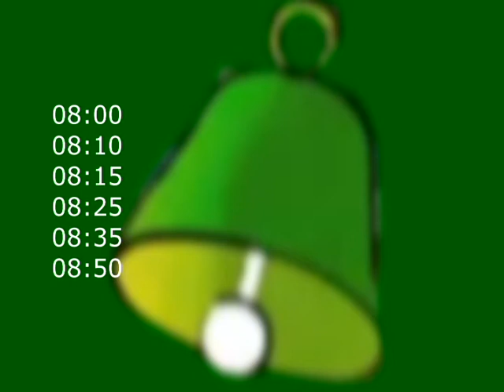Minimini Za Chwilę w Mruczance (2003 - 2010)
A Teraz Wyliczanka